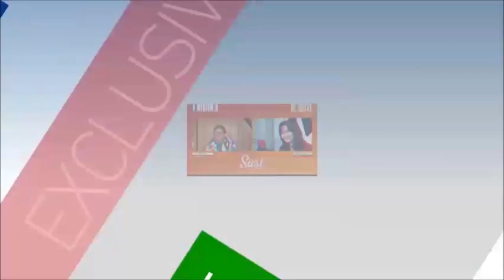Single "abcdefu" Meledak, Ternyata Ini Inspirasi Bermusik Gayle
Gayle, penyanyi dan penulis lagu berusia 17 tahun kelahiran Texas, Amerika Serikat, menjadi bintang baru berkat meledaknya single "abcdefu."

Lagu hit Gayle "abcdefu" punya karakter musik punk-rock dan emo yang kuat. Gayle pun mengaku dirinya terinspirasi dari musisi era 1990-an dan 2000-an dalam bermusik. Di luar musisi dari era 1990-an dan 2000-an, Gayle juga mengidolakan legenda musik Amerika Serikat yang juga dijuluki sebagai "The Queen of Soul," Aretha Franklin.

"(Idola saya) sangat sering berubah-ubah. Salah satu inspirasi terbesar saya adalah Aretha Franklin. Saya sangat terinspirasi olehnya sejak saya berumur 7 tahun, saat saya masih anak-anak, dan sejak saya ingin bermusik, dia selalu menjadi inspirasi saya untuk tampil dan mengerjakan musik saya sendiri."